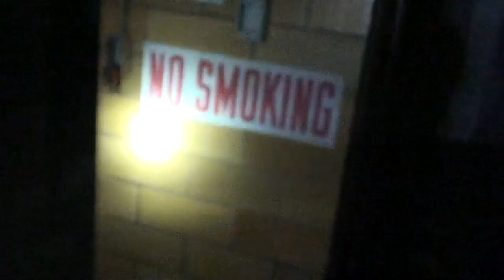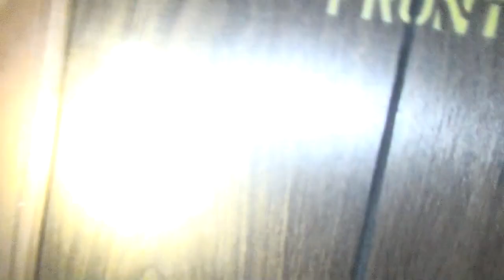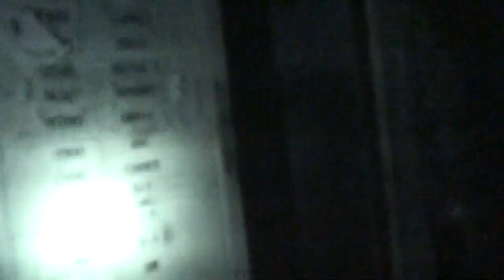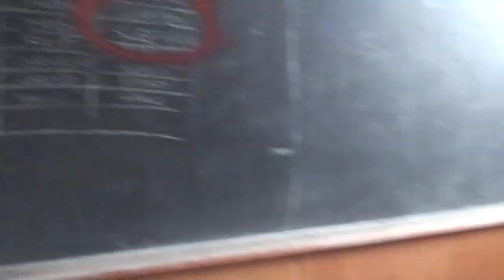Detroit Armory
Checking out the Detroit Armory